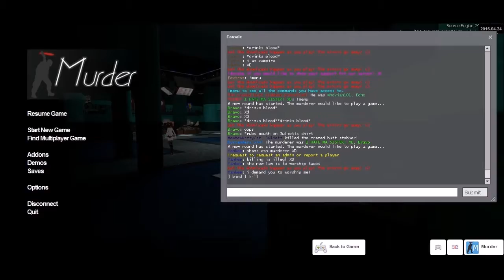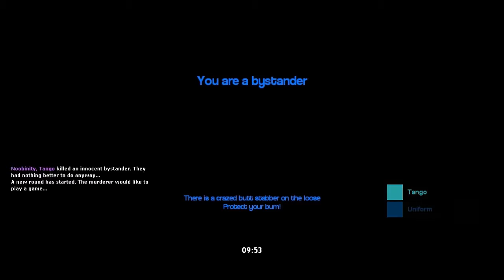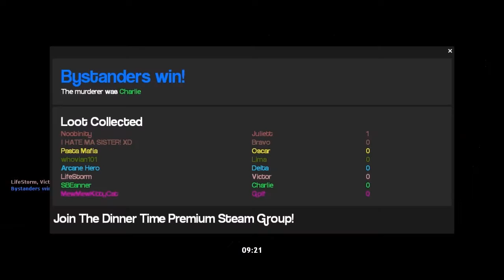Gmod Madness 2: Crazed Buttstabbing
In this video me and LifeStorm play murder... and our butts get stabbed... mostly mine.

Please keep the comments section Butt Stabber free. Thank you